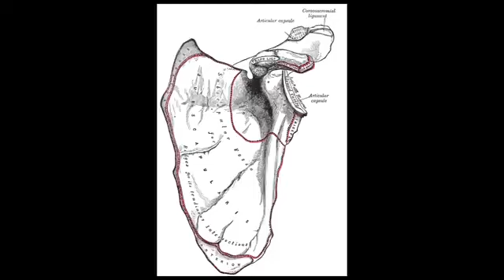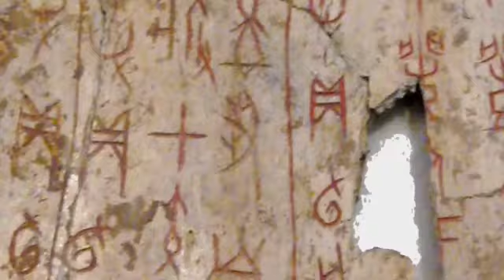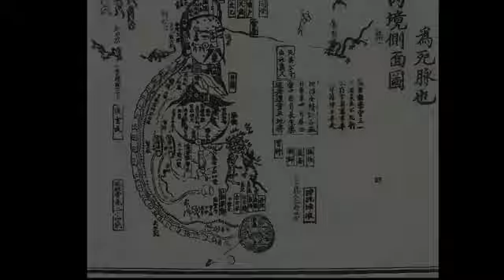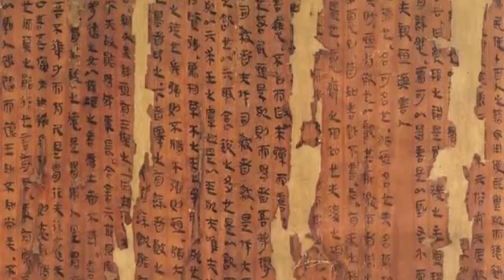TAI CHI CHUAN - Análise Cultural